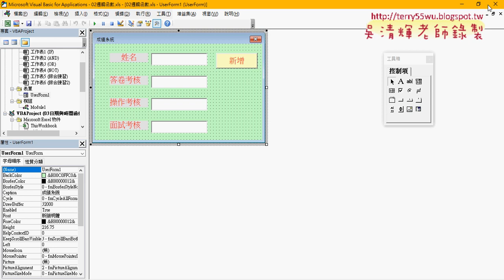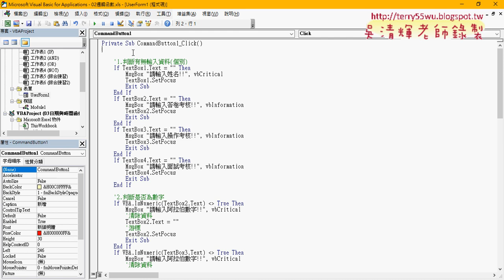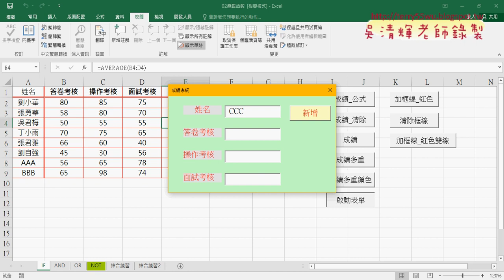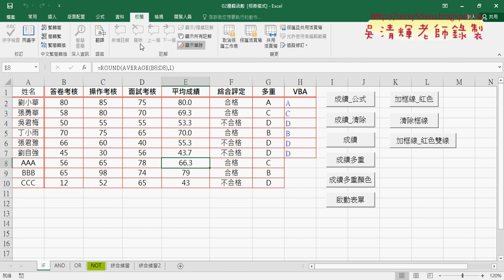08 按ENTER自動執行與保護工作表VBA程序